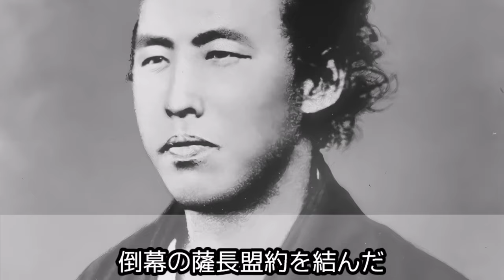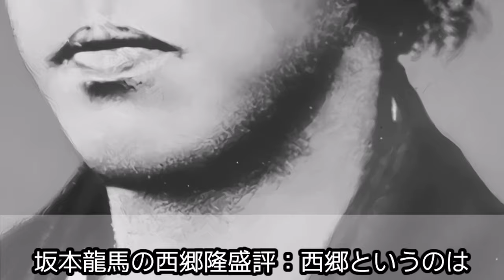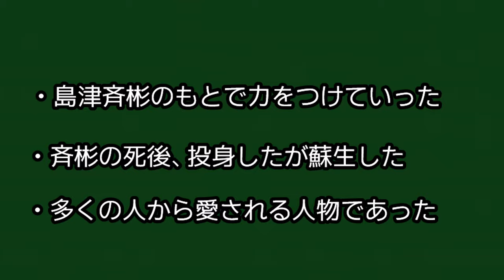【歴史解説】写真嫌いな男の素顔とは 西郷隆盛！【ヒストリーロード】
ヒストリーロードチャンネルといいます！
偉人に焦点を当てた解説動画を投稿していきます！
今回は写真嫌いな男の素顔とは　西郷隆盛！をお送りいたします。
お好きな場面からご覧ください
0:00～　イントロ
0:36～　西郷隆盛の人生
9:12～　西郷隆盛のエピソード
11:06～　西郷隆盛の評価
12:16～　まとめ